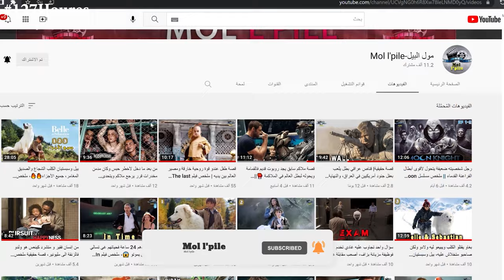شاب مغامر دازت عليه أسوء 5 أيام فوسط الجبال مع نهاية مؤلمة، قصة حقيقية 😢|| ملخص فيلم 🎦127 Hours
ملخص فيلم 127 Heures، الأحداث ديالو حقيقية وهي سيرة ذاتية ديال متسلق جبال دازت عليه تجربة صعيبة بزاف حيت وحل مابن الجبال والحجر لمدة ديال خمسة أيام بسباب واحد الحجرة كبيرة طاحت على يديه، ومقدرش يحيدها، هادشي خلاه باغي يحافظ على حياتو بككل الطرق الممكنة، ووخا نهاية كانت مأساولة ولكن عطاتو حياة جديدة، فرجة ممتعة❤❤

إسم الفيلم  127 Hours
 سنة الإصدار: 2010